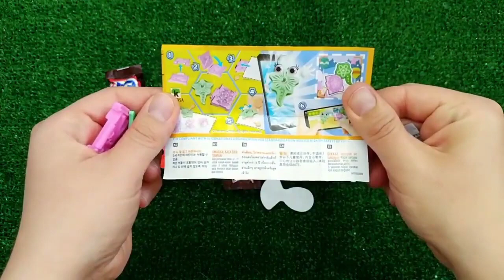ASMR Mukbang 두찜 신메뉴 스팸부대 찜닭먹방 떡볶이 튀김 치즈볼 Spicy Noodles Tteokbokki Chicken Eating.I HIU 하이유, Candy